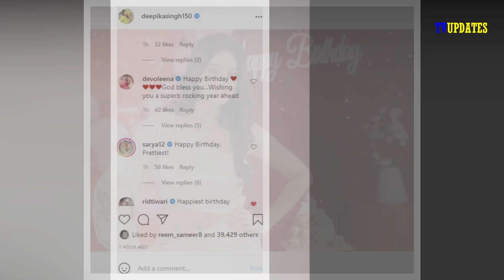Diya Aur Bati Hum Actress Deepika Singh Celebrates 32rd Birthday With Family,Looks Gorgous In Golden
Diya Aur Baati Hum Actress Deepika Singh Celebrates 32nd Birthday With Family, Looks Gorgous In Golden !